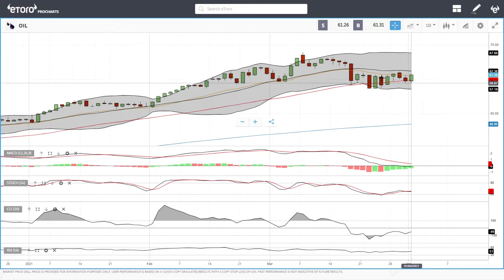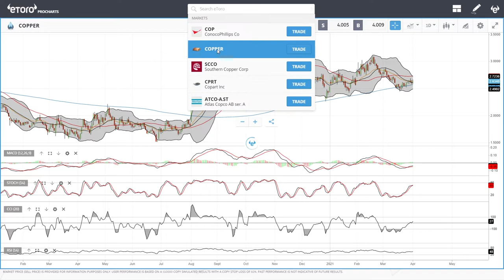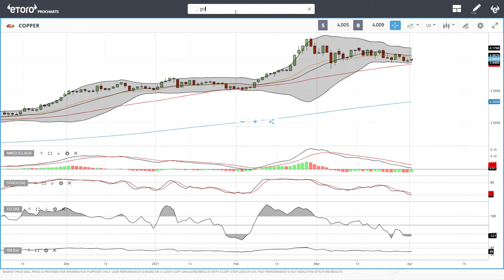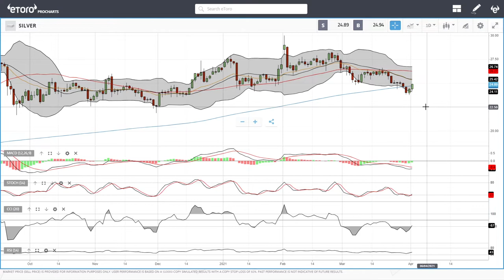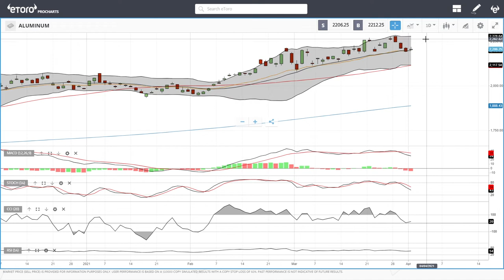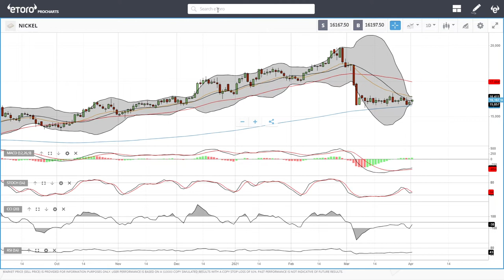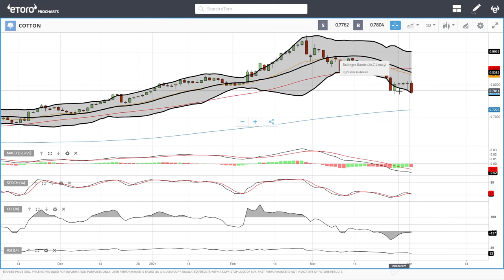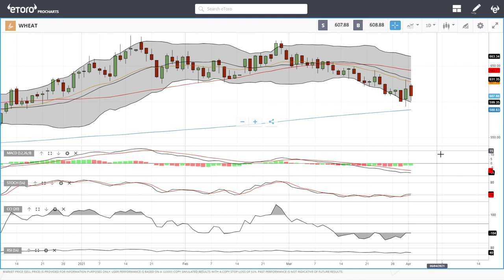WTI Oil, Natural Gas, copper, gold, silver, platinum, palladium etc. forecast for April 05, 2021